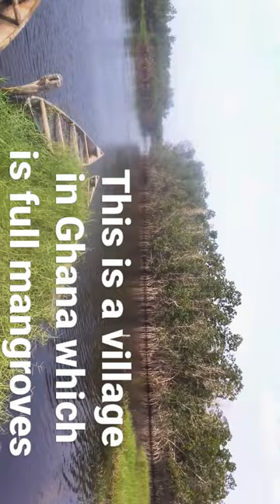mangroves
This is a river in Ghana where there are a lot of mangroves can be found.